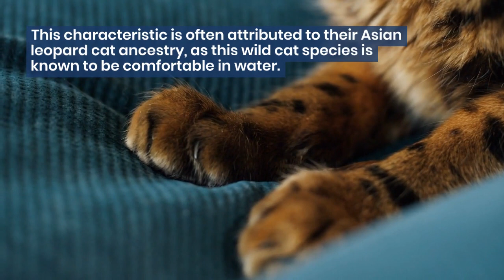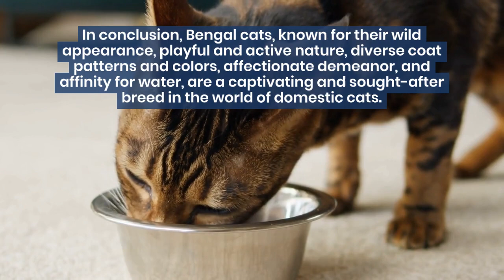5 Fascinating Facts About Bengal Cats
Dive into the captivating world of Bengal Cats, where wild beauty meets playful companionship. In this video, we uncover the unique characteristics and fascinating traits that define this breed. From their distinctive coat adorned with rosettes to their energetic and affectionate personalities, Bengal Cats have become a favorite among feline enthusiasts. Join us on a journey to understand their origins, behavior, and how to provide the best care for these stunning creatures. If you're a cat lover, this is a must-watch to explore the allure of Bengal Cats.